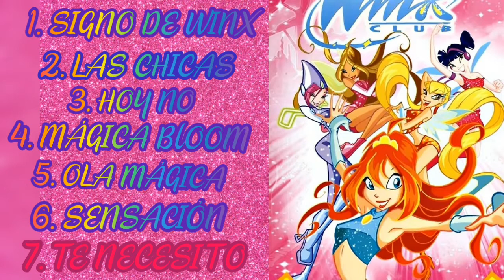Winx Club Temporada 1 Todas las Canciones - Castellano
1. SIGNO DE WINX
2. LAS CHICAS
3. HOY NO
4. MÁGICA BlOOM
5. OLA MÁGICA
6. SENSACIÓN
7. TE NECESITO

CANCIONES DE CLUB WINX

SIGUEME Y DEJA TU LIKE PARA MAS VIDEOS😘

AUTOR: Rainbow Srl

AUTOR: Rainbow Srl

AUTOR: Rainbow Srl
AUTOR: Rainbow Srl